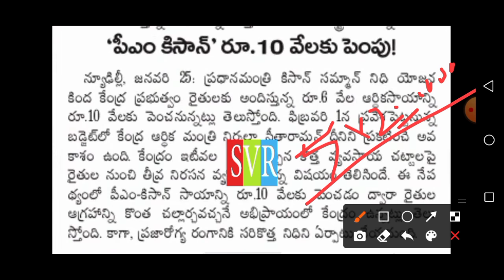PM కిసాన్ 4000+2000 అందరి ఖాతాల్లో! ఈ తారీఖున జమ/ PM Kisan Updates| PM Kisan 8th Instalment 2021